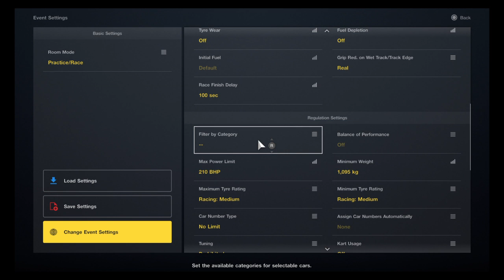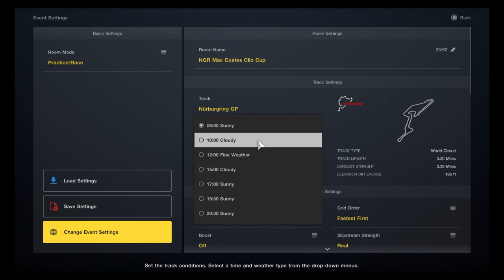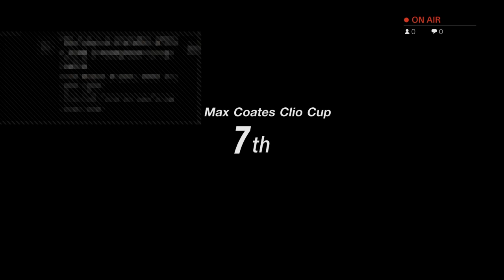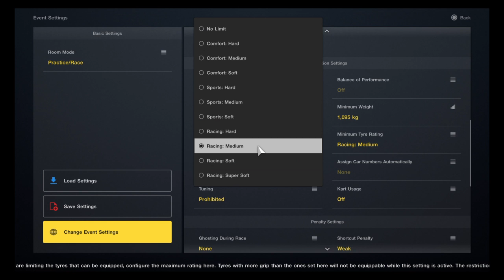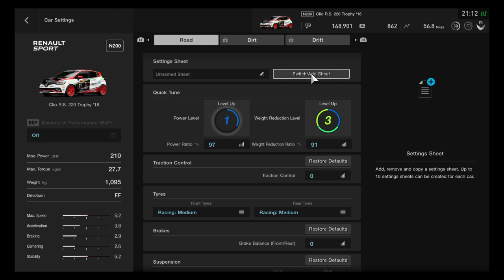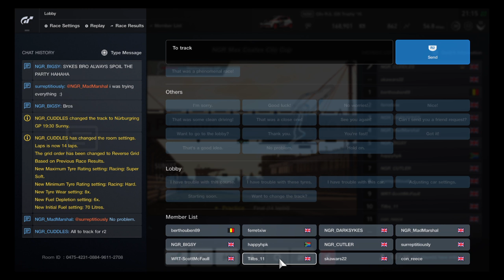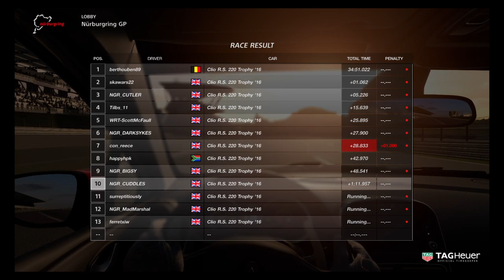Max Coates Clio Cup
Streaming my 2nd season of racing in the NXTGEN Racing Leagues. The Wednesday night Renault Megane Trophy 11. Thursday night BMW M3 E30 Evolution and Sundays its the Official Gr4 League. There will also be various other leagues streamed with my own commentary.